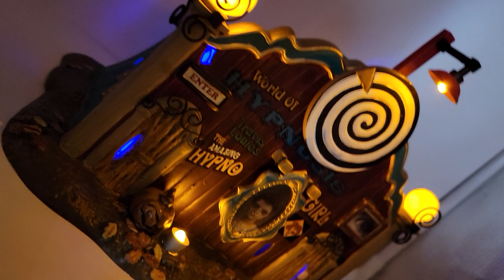sideshow tent dept56